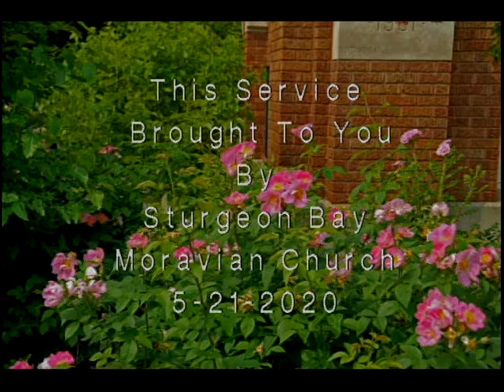5 21 20 Worship Service